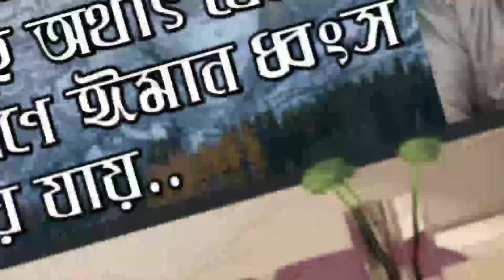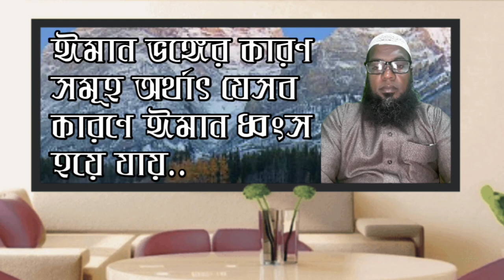ঈমান ভঙ্গের কারণ সমূহ অর্থাৎ যেসব কারণে ঈমান ধ্বংস হয়ে যায়। মোহতারাম মিজানুর রহমান